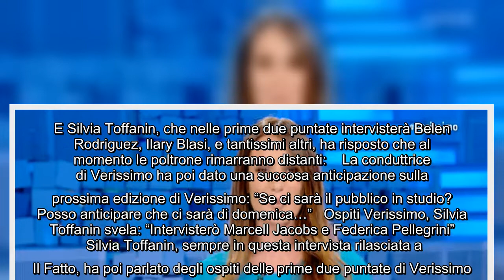Verissimo, Silvia Toffanin su Barbara d'Urso: "Tra noi non c'è competizione" Silvia Toffanin tornerà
Verissimo, Silvia Toffanin su Barbara d'Urso: "Tra noi non c'è competizione" Silvia Toffanin tornerà su Canale 5 sabato 18 e per la prima volta domenica